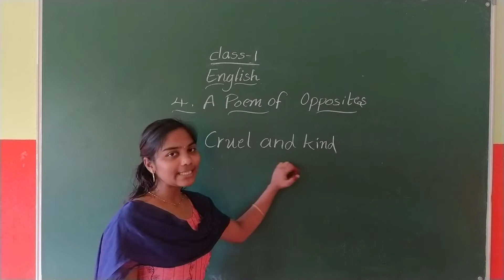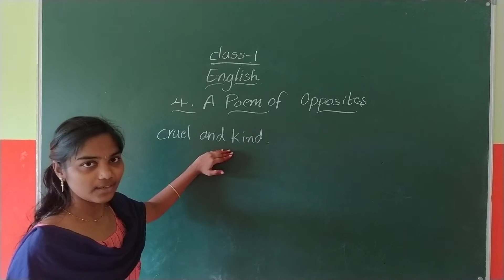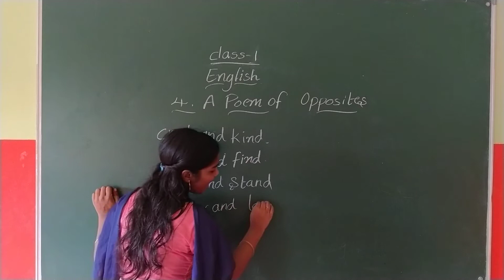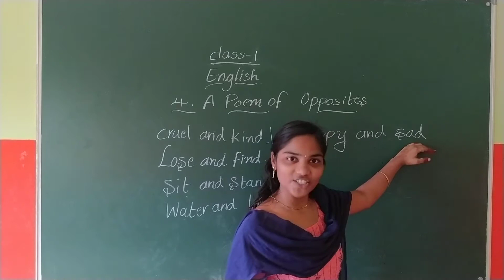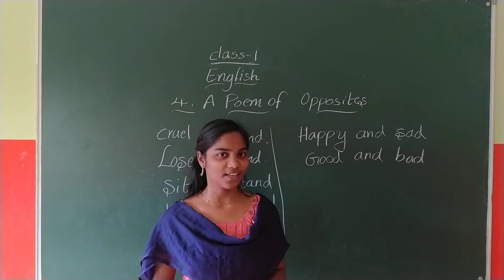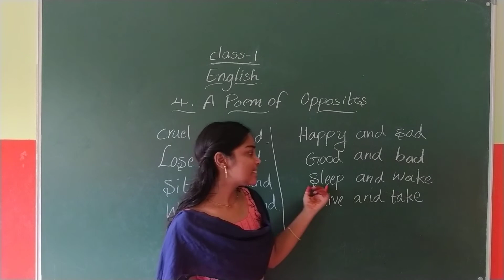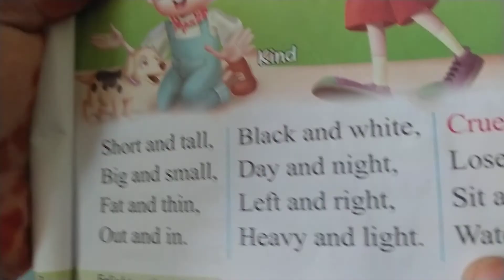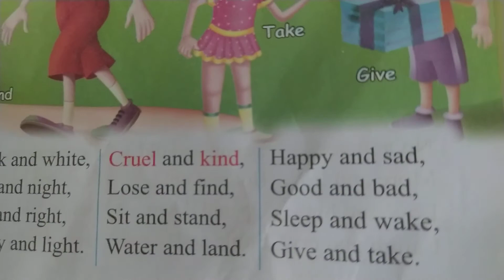19 09 2020 1 st class english